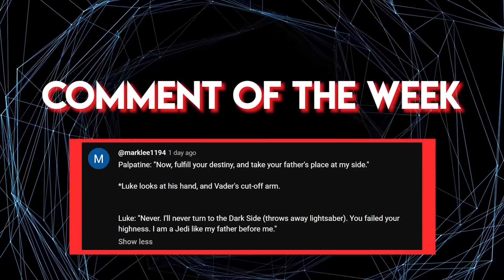Space Stalingrad: The Underrated Brutality Behind the Space Battle that HAD to be Won [Kamino]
Who tf decided putting Passel Argente in charge of a fleet was a good idea

🎬Video Credits:
Narrators - Cam
Editor - Giorgi
Writers - Sean

Chapters:

0:00 Intro
1:01 The First Assault
3:43 Once More Unto The Breach
6:35 Grievous’ Gambit
9:29 Outro